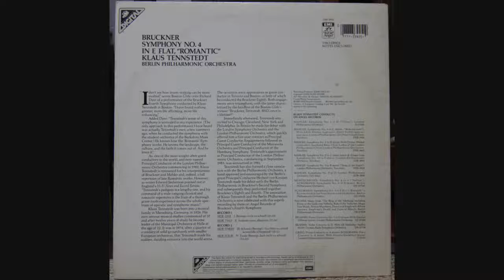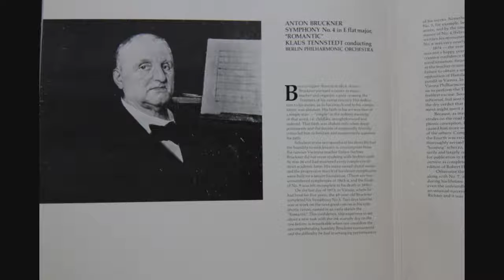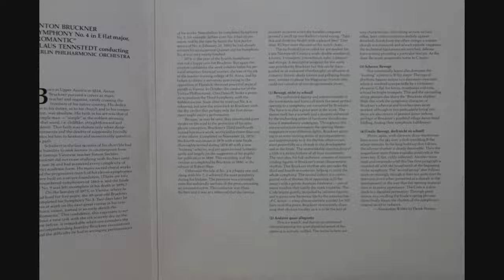Anton Bruckner Berliner Philharmoniker, Klaus Tennstedt, Sinfonie No. 4 Es-dur "Die Romantische" 4/4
Anton Bruckner - Berliner Philharmoniker, Klaus Tennstedt ‎– Sinfonie No. 4 Es-dur
"Die Romantische"

Label: His Master's Voice Digital ‎– 1C 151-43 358/59 T
Format: 2 × Vinyl, LP, Album
Country: Germany
Released: 1982
Genre: Classical
Style: Romantic
Tracklist of Sinfonie Nr. 4 Es-dur "Romantische" (1880)

1. Bewegt, Nicht Zu Schnell 20:35
2. Andante Quasi Allegretto 17:04
3. Scherzo (Bewegt) • Trio (Nicht Zu Schnell - Keinesfalls Schleppend) 10:11

THIS VIDEO: 4. Finale (Bewegt, Doch Nicht Zu Schnell) 22:22

Pressed By – EMI Electrola GmbH
Printed By – 4P Nicolaus GMBH
Credits:
Composed By – Anton Bruckner
Conductor – Klaus Tennstedt
Engineer – John Kurlander
Orchestra – Berliner Philharmoniker
Photography By, Cover [Klaus Tennstedt] – Klaus Hennch
Producer – John Willan